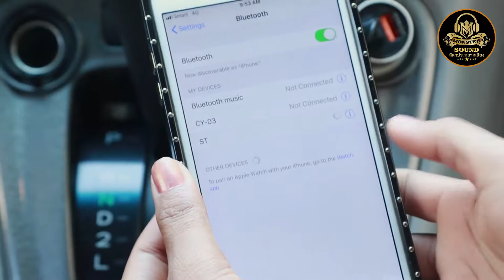Monster Car Cassette Bluetooth